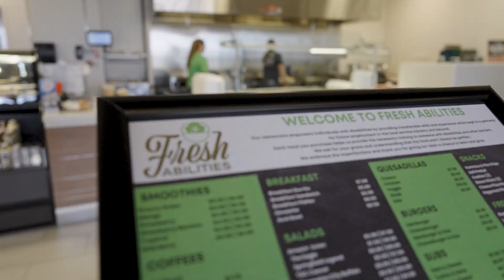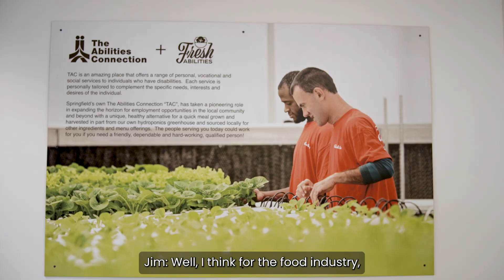2024 SourceAmerica Innovation Award – TAC Industries, Inc.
SourceAmerica is proud to present the 2024 Innovation Award to TAC Industries, Inc. (Fresh Abilities), Springfield, Ohio.

For more stories about Achievement Award winners through the years, check out